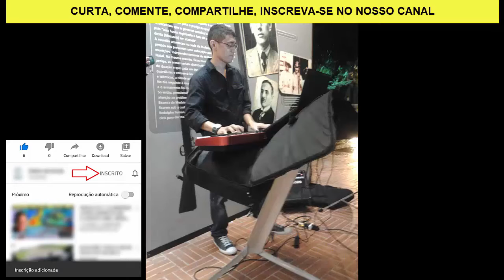Banda Fé - 2015 - Memorial da Resistência - Mossoró/RN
Se quiserem apoiar nosso canal, (já que não podemos fazer lives aqui ainda, e portanto não podemos receber doações dos apoiadores) com qualquer quantia, vocês podem transferir para essa conta poupança abaixo do Banco do Brasil:
 Agência: 4391-5
 Conta Poupança: 61.176-X (X é igual a 0)
 Variação: 51